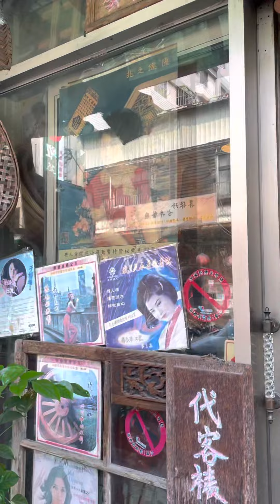跟著巫帥去旅遊 新北市三峽區老街2023年3月8日